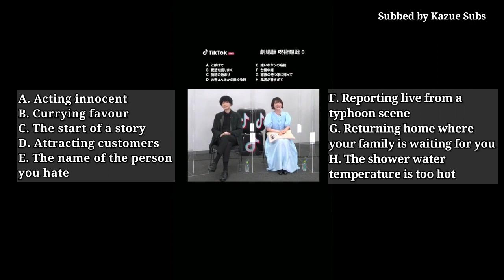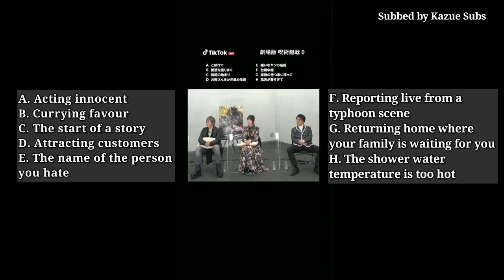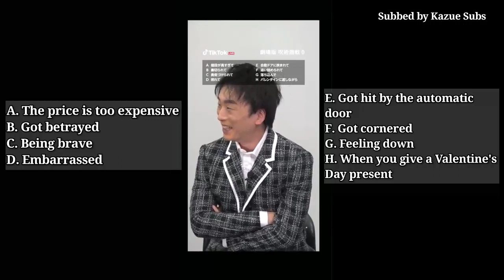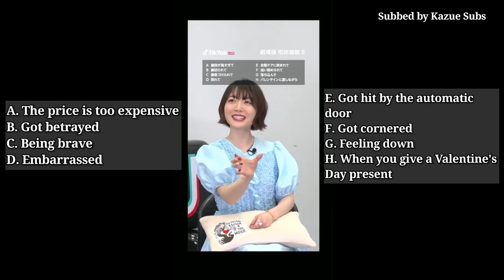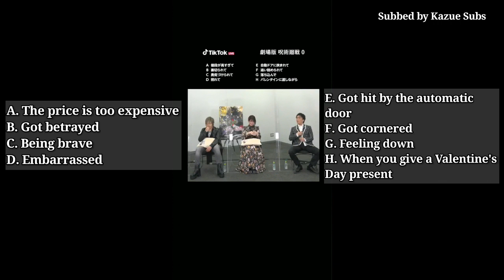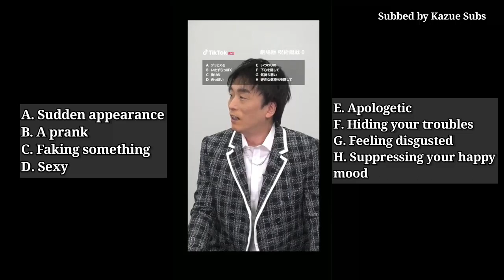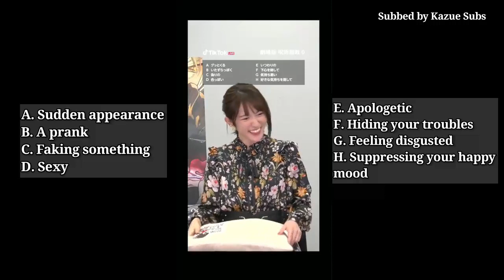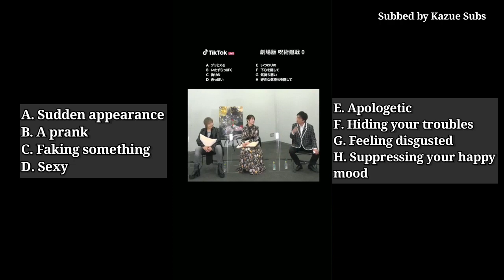Jujutsu Kaisen 0 cast plays the Toge Game! (Guessing onigiri ingredients' meaning)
[Turn on CCs for English subs]

What better way to start off 2022 than a JJK/Ucchi video, right? This is a snippet from the entire live broadcast they did! It's quite fun so I thought I would sub it.

For context, I think they're playing as an entire team, so whoever gets a correct answer would score for their team anyways, but to be funny, they kept choosing different answers for 'variety' lmao. Up till the end too when they pretended to be wrong even though it's so obvious xD

Seiyuus in this video:
Uchiyama Kouki (内山 昂輝)
Ogata Megumi (緒方 恵美)
Hanazawa Kana (花澤 香菜)
Komatsu Mikako (小松 未可子)
Seki Tomokazu (関 智一)